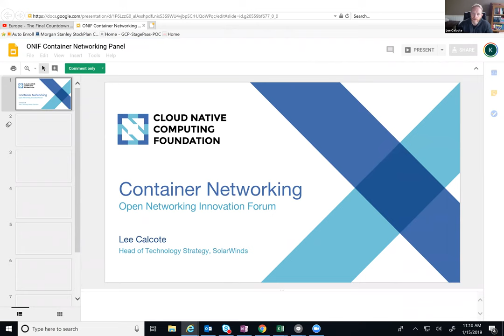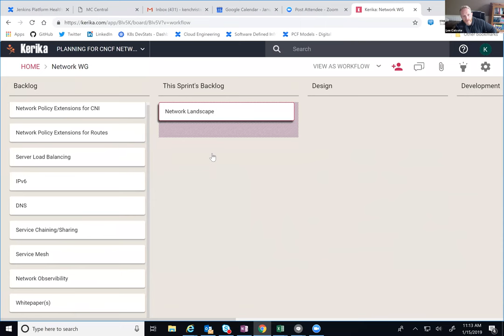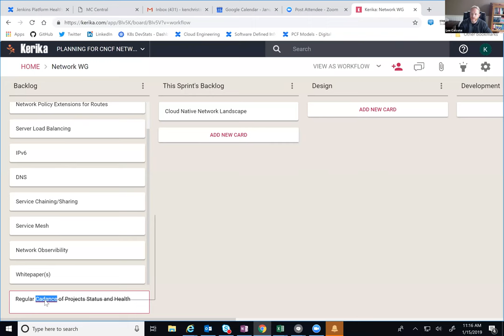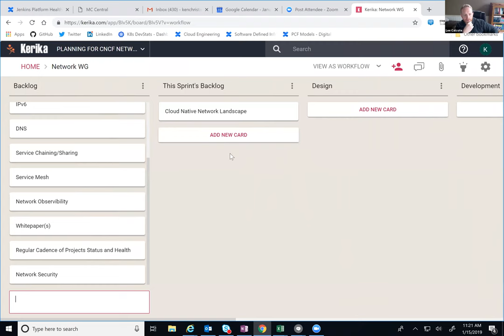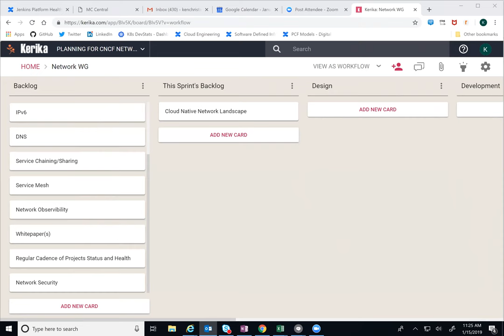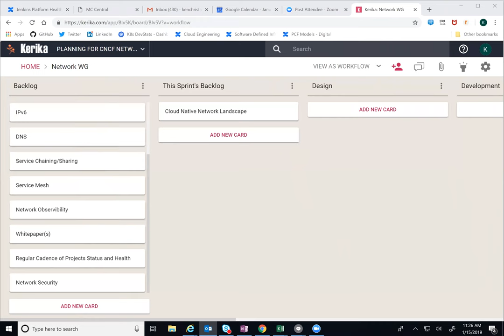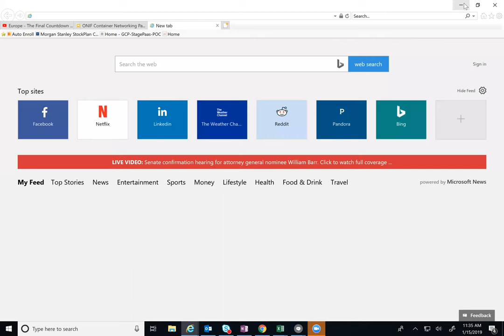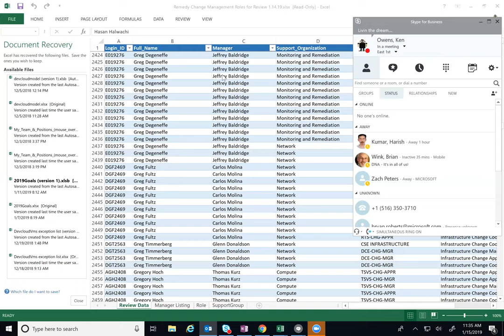CNCF Networking WG Meeting - 2019-01-15